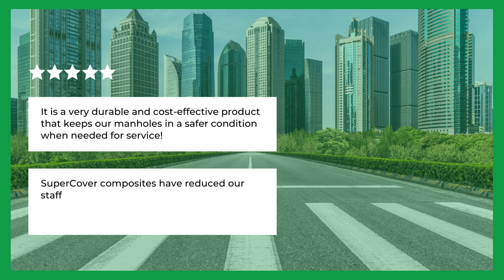Why Choose Supercover?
From anti-corrosive materials to easy installation, SuperCover sets the standard for excellence. Join the satisfied customers who trust SuperCover to elevate their infrastructure game.